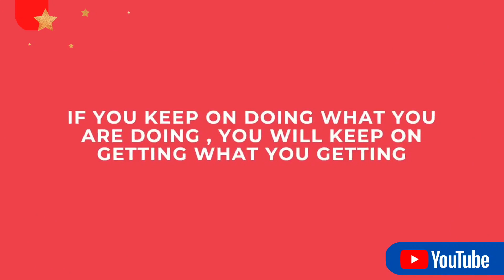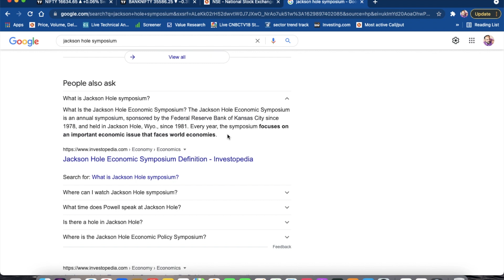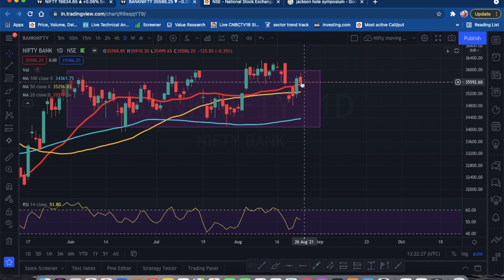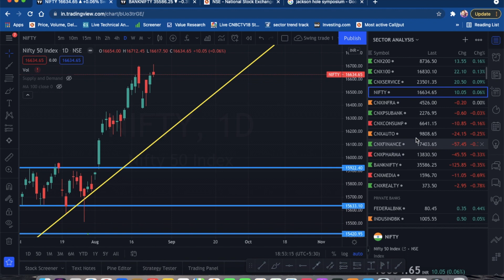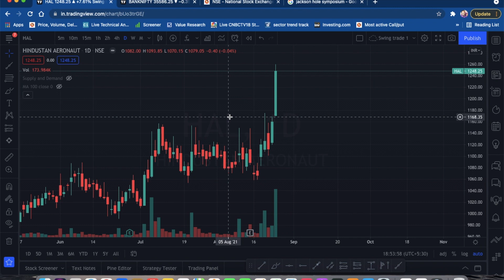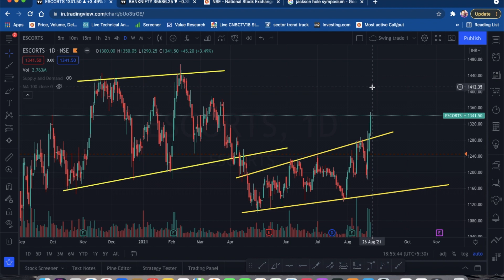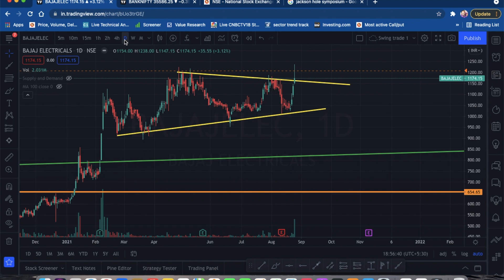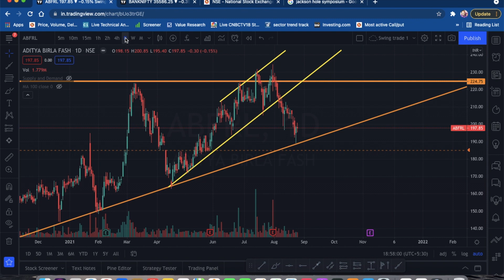Markets at lifetime highs (Telugu)